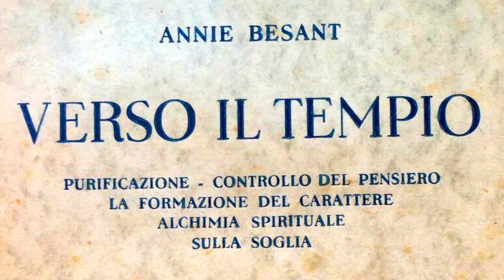25. Sulla Soglia (parte 4) - VERSO IL TEMPIO di Annie Besant